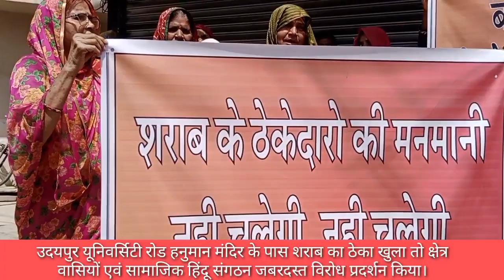उदयपुर यूनिवर्सिटी रोड पर मंदिर के पास शराब का ठेका खुलने पर क्षेत्रवासियों का विरोध प्रदर्शन।